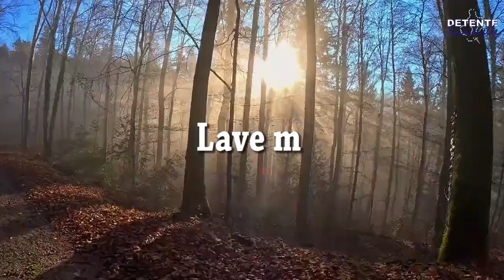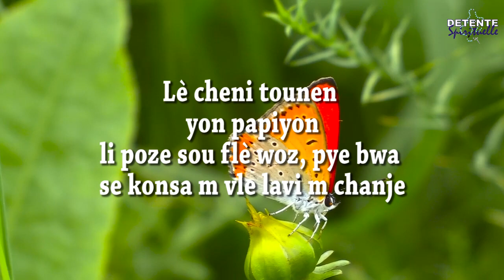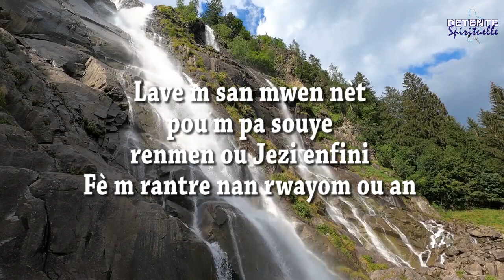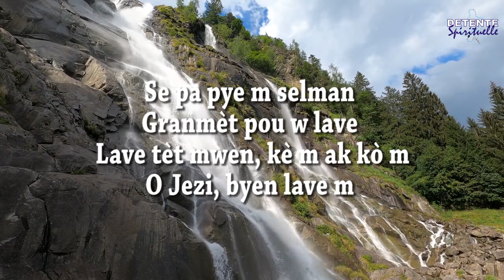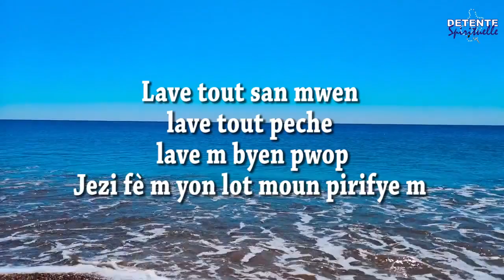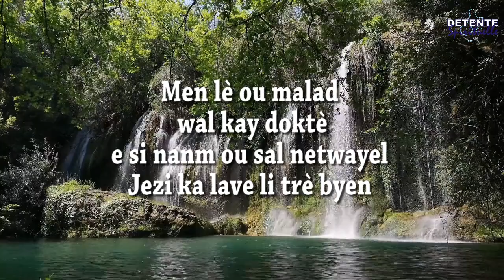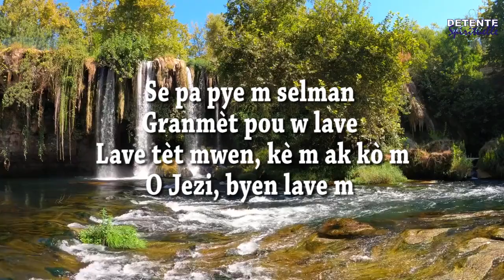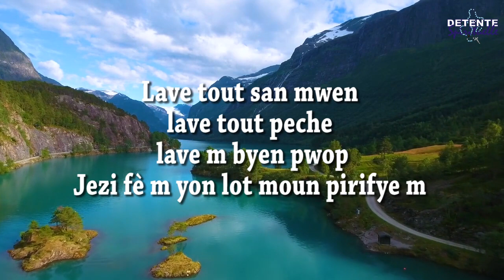Lave m (Paroles) - Jean Robert Thémistocle